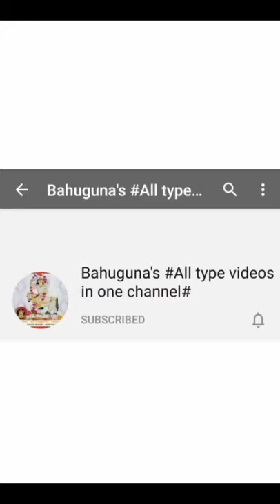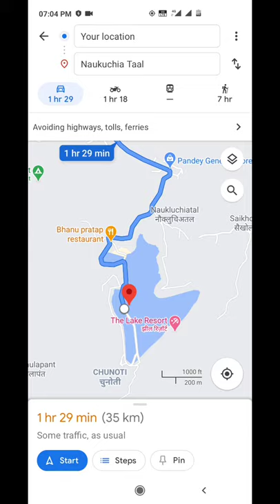Bhimtal Uttrakhand me 🔥Hot Ballooning 🔥।। भीमताल उत्तराखंड में 🔥हॉट बैलूनिंग 🔥 Adventure sports😎😎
Hello frnds..

Aaj is video me humne apko Bhimtal Uttrakhand me Hot Ballooning k bare me bataya h.

Yaha pe kaise aap pahuch sakte h or kaise aap Hot Ballooning ki sawari kr sakte h wo mene bataya h.

Adventure sports kafi sare log krna chahte h lekin unko ye mauka mil nahi pata h.. Bhimtal me Hot Ballooning karai jati h jiska aap bi maza le sakte h family k santh..

Thoda bahut detail mene apko batane ki kosis kari or video dikhayi h..